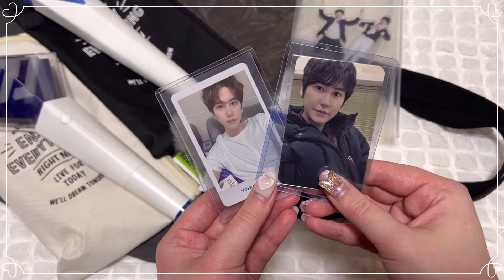What's in my bag〜2年ぶりの現場参戦〜